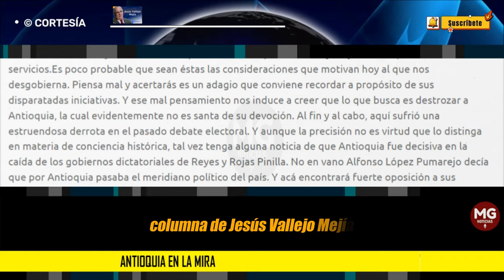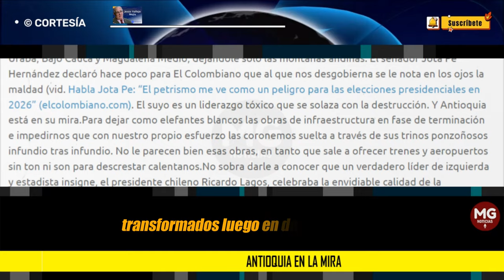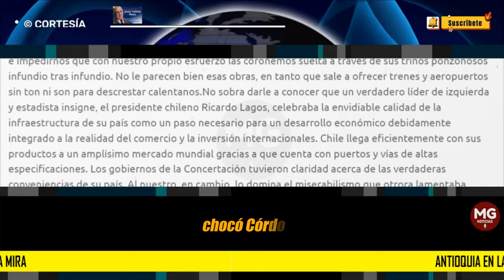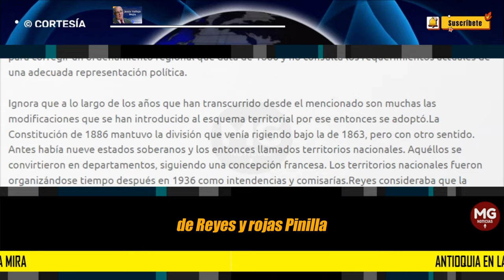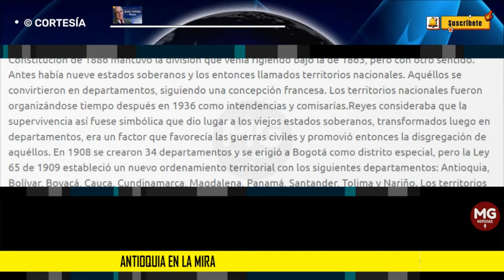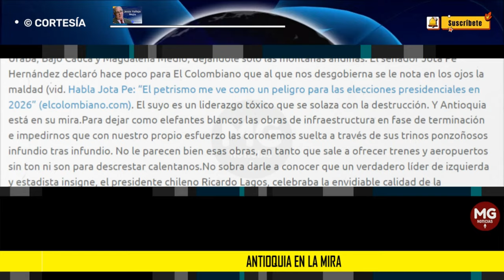ANTIOQUIA EN LA MIRA ⛔ Columna Jesús Valleejo Mejía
El que nos desgobierna ha dicho que se necesita una constituyente popular, entre otras cosas, dizque para corregir un ordenamiento regional que data de 1886 y no consulta los requerimientos actuales de una adecuada representación política.